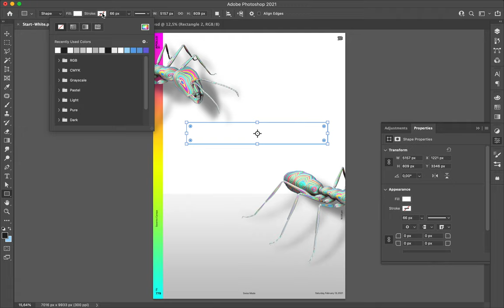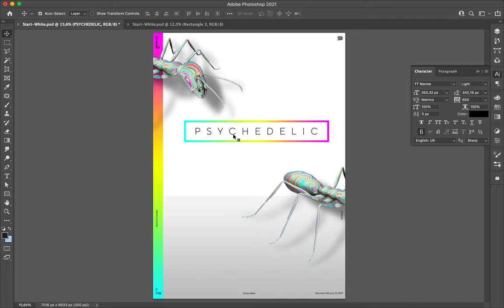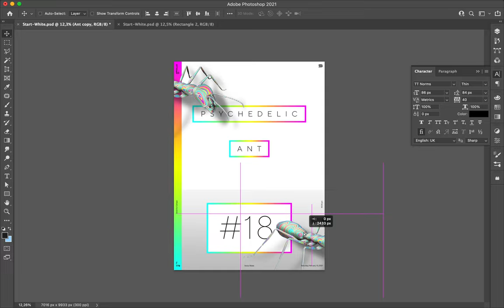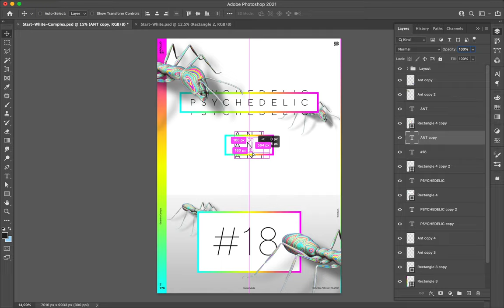Poster Speed Art #779 Psychedelic Ant #18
Third exploration of the new style made for the mini-series Psychedelic Ant. I used 3D renders of an iridescent insect and composed a poster with that as a starting point.